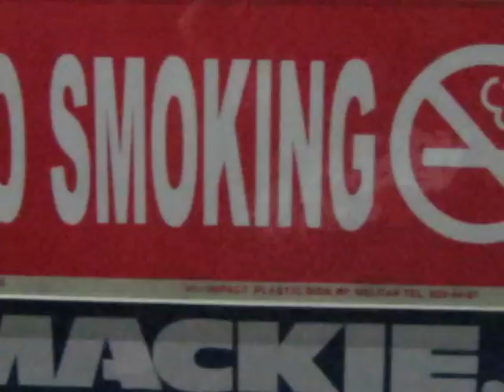Inner Light cover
by Nozomi no Yuki